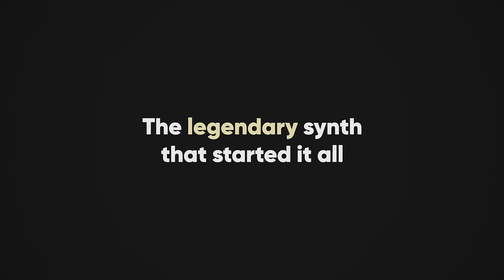Model 72 Synthesizer System – Softube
The monophonic legend, perfected. An entire system based on a classic analog synth from the early 1970s, with the emphasis on sound quality. Use it as an instrument, as an effect, in Softube Modular, and in Softube Amp Room.